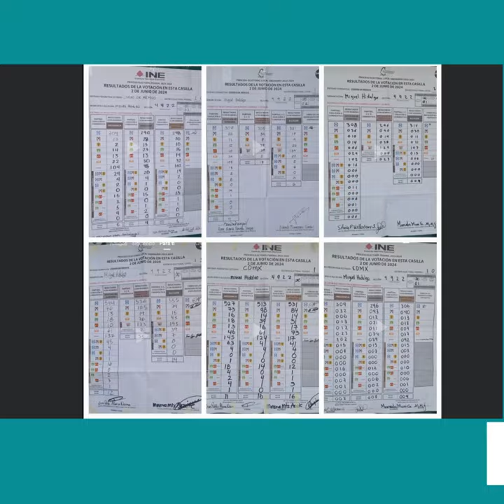Comparten en redes “irregularidades” electorales